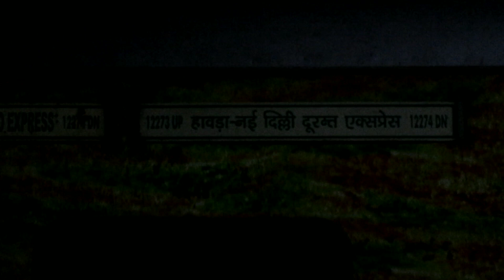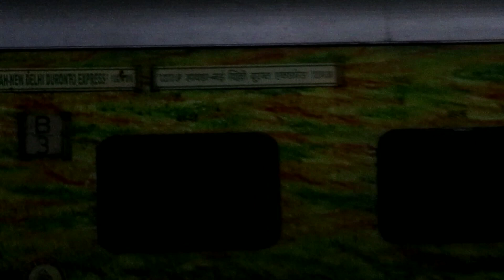दुरंतो जैसी ट्रेन को ओवरटके किया गरीबरथ और राजधानी एक्स्प्रेस ने !! DURONTO EXPRESS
12274 Overtake by 12310 Patna rajdhani & Jaynagar Garibrath express.. ..